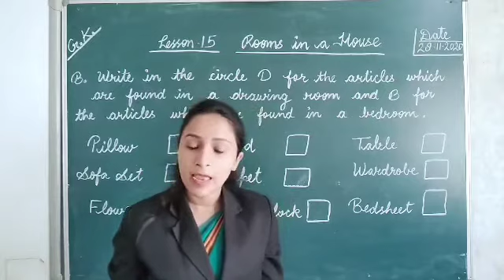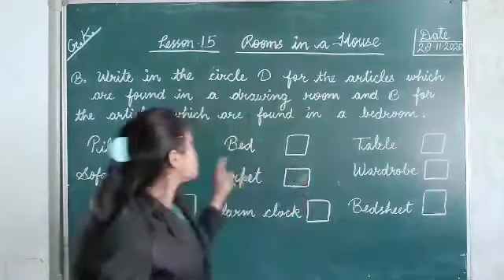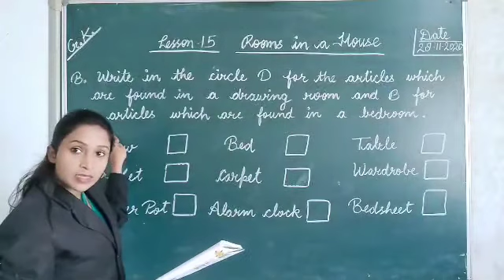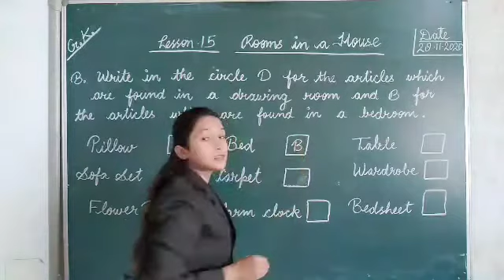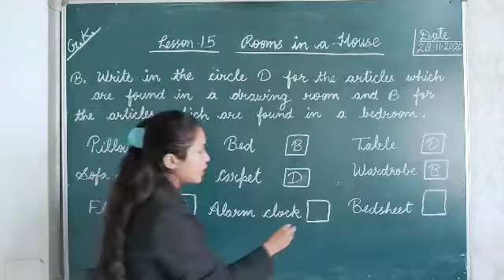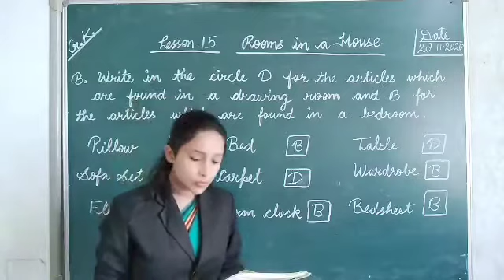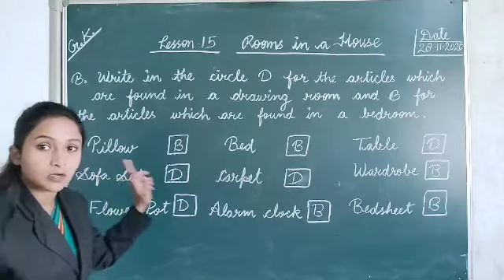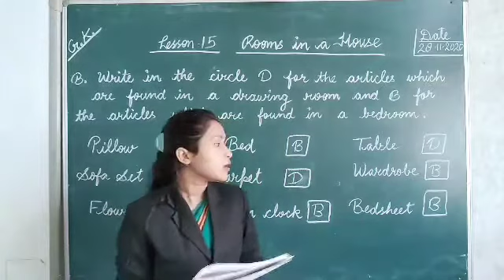General Knowledge For Kids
Lesson - 15 (Rooms in a House)